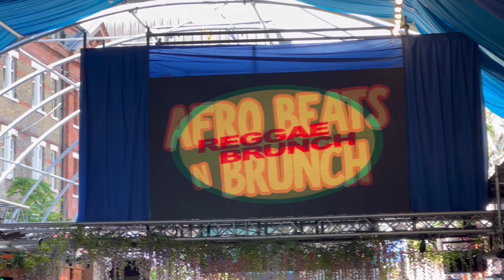LIFE OF A DJ… JAY JONES VLOG 033